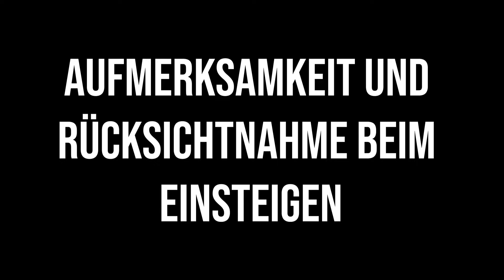Basel2021: öV Knigge BVB, Aufmerksamkeit und Rücksichtnahme beim Einsteigen